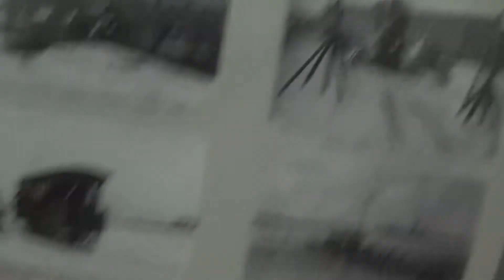Музей городского электротранспорта в С-Петербурге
Музей городского электрического транспорта в С-Петербурге находится в бывшем трамвайном парке № 2 на Среднем проспекте Васильевского острова. Музей рассказывает об истории трамвайного и троллейбусного движения в С-Петербурге.